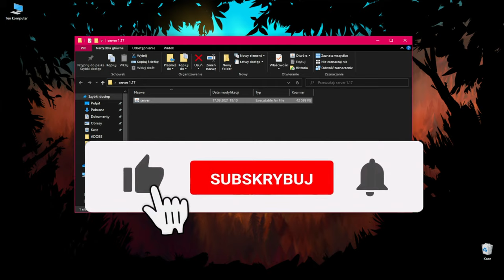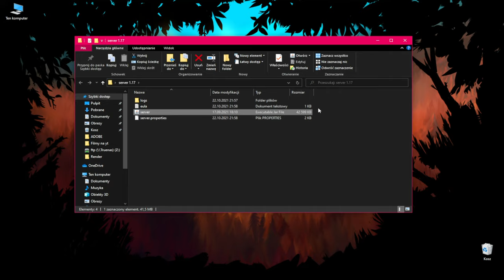A JNI error has occurred please check your installation and try again (FIXED) (FOR ALL PLATFORMS)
W tym poradniku pokaże wam jak naprawić błąd javy , a dokładnie (A JNI error has occurred please check your installation and try again).

LINKI
Stronka z poradnika:

Zostaw łapkę w górę , daj znać w komentarzu czy film ci się spodobał , noi oczywiście nie zapomnij o subiku z dzwoneczkiem , nic ciebie to nie kosztuje a mnie motywuje do dalszej pracy . Dziękuję :D